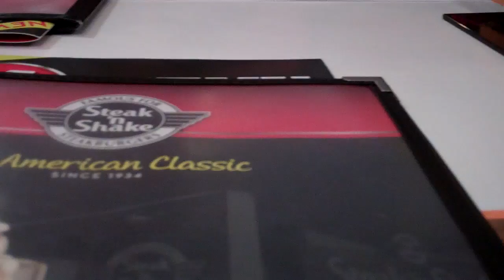Behind a GTR 10/8/13 - Day 1,032